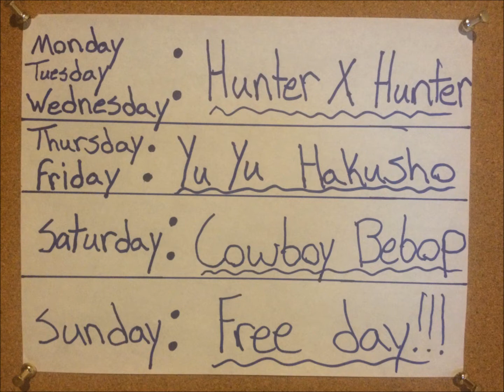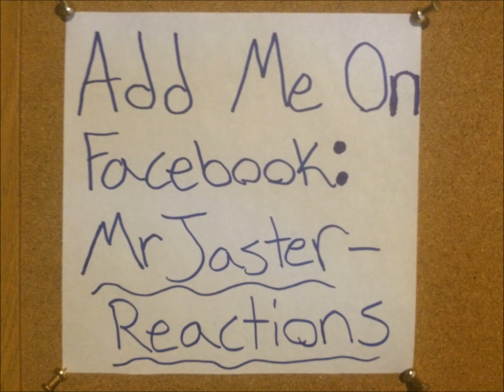Yu Yu Hakusho Episode 20! Live Reaction! | Redirect | 幽遊白書 ライブリアクション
Yo! Jaster-Sama here, or MrJaster, to continue to watch the entire Dubbed version of the famous Yu Yu Hakusho! Lets Do this!